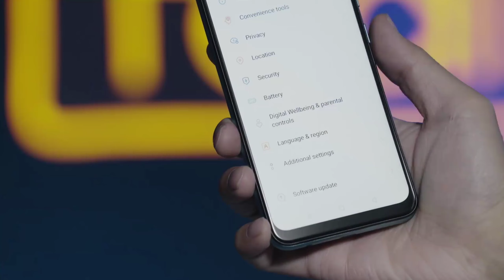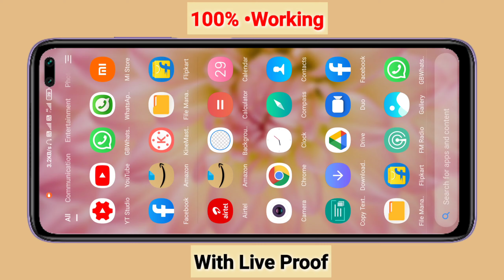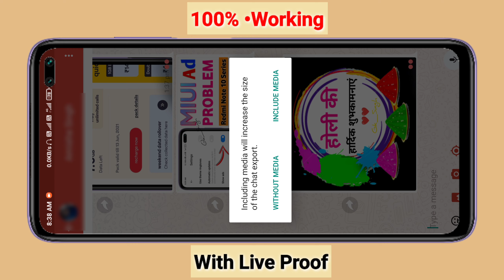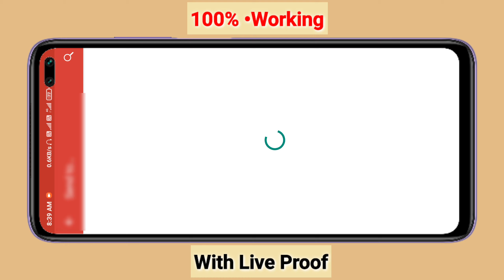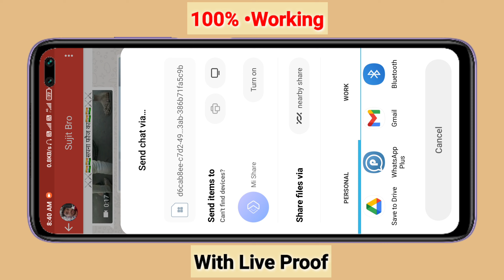किसी का भी WhatsApp Chat अपने Mobile में पढ़े | Letest whatsapp Amazing Feature 2021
VIDEO COVER 👇👇👇👇👇👇👇👇
free poco m2 pro mobile,
poco x3 free,
free phone,
oppo reno4 pro free,
Oppo reno 5 free,
flipkart,
free mobile,
free smartphone,
flipkart hack free shopping 2021,
Free mobile,
poco x2,
poco m2 pro free,
how to get free poco x3,
Free smartphone,
Free shopping,
free mein saman kharideflipkart
free products,

redmi note 9 pro free on Flipkart,
redmi realme x7 free on Flipkart,
free products,
Flipkart refund trick,
reno3,
asus rog phone 3
flipkart hack free shopping 2020,

How to unblock on WhatsApp no delete account
method, How to unlock on WhatsApp, WhatsApp par Kisi
block person se chat kaise kare, Bina account delete
kiye WhatsApp par block person se chat kaise kare,
whatsapp, whatsapp block, unblock, whatsapp unblock,
tips, whatsapp recovery, how to unblock, whatsapp web,
whatsapp tricks, how to, how to unblock yourself on
whatsapp, hindi, whatsapp messages, without delete
account, whatsapp account, android latest

whatsapp par khud ko unblock kaise kare in hindi 2021 ||
how to unblock yourself on whatsaap